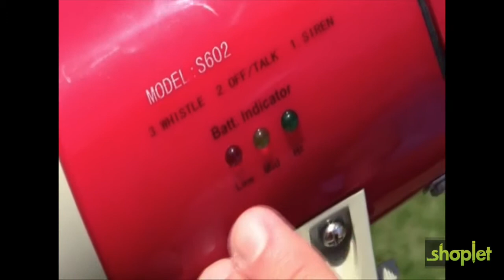AMPLIVOX S601 Mity-Meg Megaphone (15 Watts)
Are your customers looking for a less expensive megaphone that still packs a punch Take a look at our S601 MityMeg-15 Its lightweight, economical and still powerful with 15 watts and Amplivox's piezo technology.

We carry over 1 million office products and are continually expanding our assortment of nearly 100,000 green and eco-friendly items. Shoplet a large assortment of office supplies, paper goods, medical supplies, furniture, janitorial supplies and appliances.  Shoplet has a strong green initiative and plants a tree for every order placed on our website. Whether you’re an enterprise of budding entrepreneur, Shoplet has everything you need for your business.